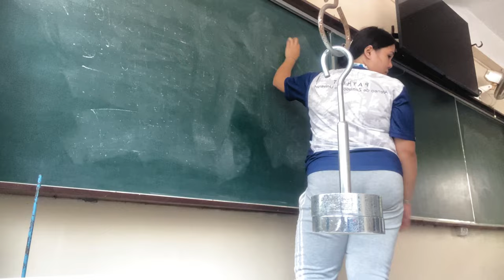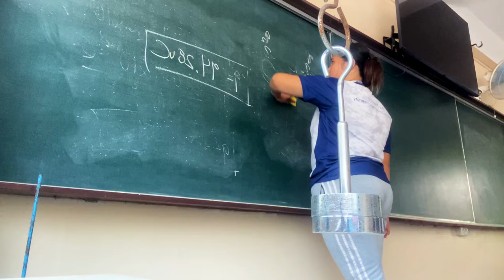𝐏𝐈𝐂𝐏𝐀-𝐉𝐏𝐈𝐀 𝐒𝐡𝐨𝐫𝐭 𝐕𝐥𝐨𝐠 𝐄𝐧𝐭𝐫𝐲 #𝟏𝟐 | Southern Mindanao - Ateneo de Zamboanga University